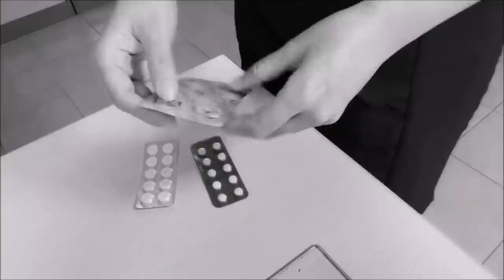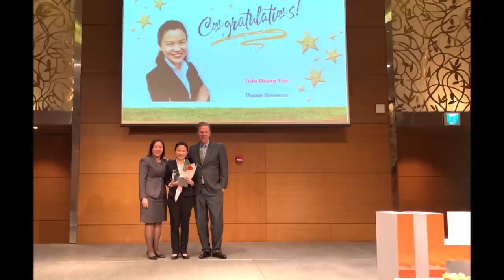➹ Bước Đại Nhảy Vọt của Yến cùng EVOL GROUP | Quantum Leap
Trước đây, EVOL có thử tổ chức một cuộc thi làm clip chia sẻ về hành trình của bản thân học viên với EVOL. Tuy rất nhiều bạn tham gia, có nội dung chất, nhưng do các bạn không phải những người có chuyên môn trong lĩnh vực truyền thông nên tất cả clip tham gia đều có nội dung chưa đạt chuẩn mực vốn rất cao của EVOL. Chính vì thế, chúng tôi đành phải hủy cuộc thi.

Vậy mà áp dụng bài học: "Thành công là không bao giờ bỏ cuộc" của khóa học Living and Aspiring (Sống và Khát Vọng), bạn Trần Hoàng Yến - một học viên VIP của EVOL - vẫn quyết tâm hoàn thành clip dự thi của mình dù biết rằng sẽ không còn cuộc thi hay giải thưởng nào nữa.

Yến bắt đầu làm clip này vì một giải thưởng. Nhưng khi không còn giải thưởng, Yến vẫn kết thúc clip này vì một tấm lòng. Đó là thói quen của những người thành công - những người không bao giờ bắt đầu một hành trình mà không đi đến cùng.

Bất ngờ trước chất lượng của clip, cảm kích trước tâm huyết lẫn tấm lòng của Yến, và trân trọng những giá trị Yến muốn lan tỏa cho cộng đồng, EVOL đã quyết định tặng bạn suất học bổng đặc biệt trị giá 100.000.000 đồng (còn lớn hơn giá trị giải thưởng cao nhất của cuộc thi đã bị hủy rất nhiều), bởi vì "khi bạn có tâm thì EVOL sẽ không phụ".

➽ Cơ hội dành lấy vé ưu đãi đặc biệt để tham gia khóa học QUANTUM LEAP - BƯỚC ĐẠI NHẢY VỌT trị giá 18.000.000đ: